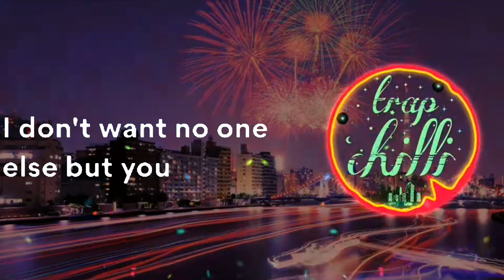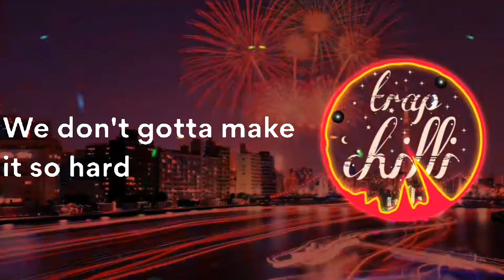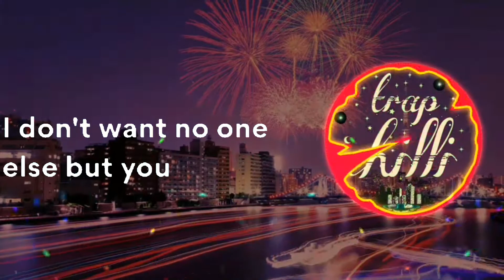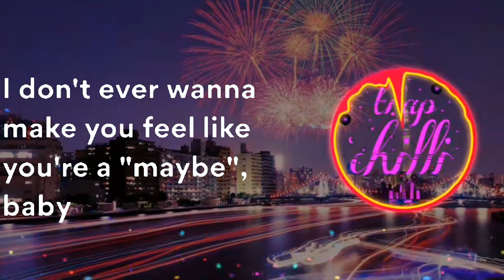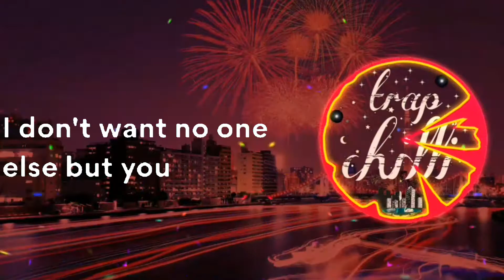Lauv - 2021 (Lyrics) & (Bass)